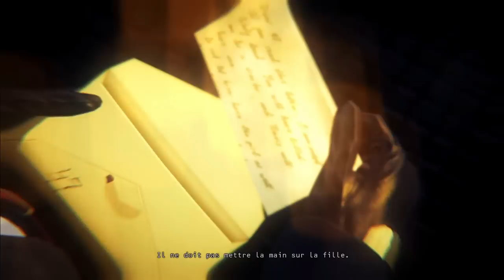Let's Play Hitman Absolution - Episode 9 - FR & HD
Découvrez les aventures de 47 après l'assassinat de Diana, son ancienne agent de contact. Chargez de défendre Victoria, 47 va devoir parcourir un sacré chemin pour arriver a tenir sa promesse.